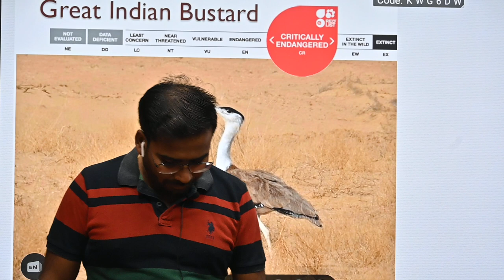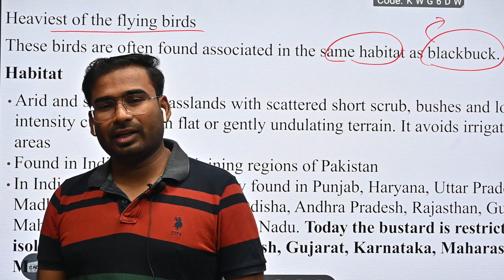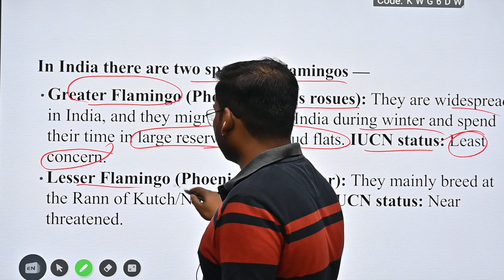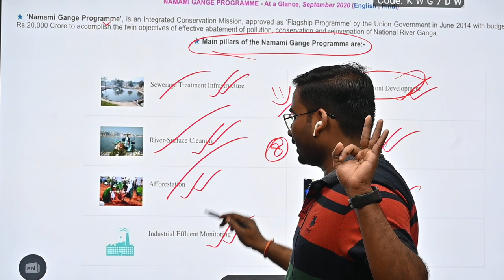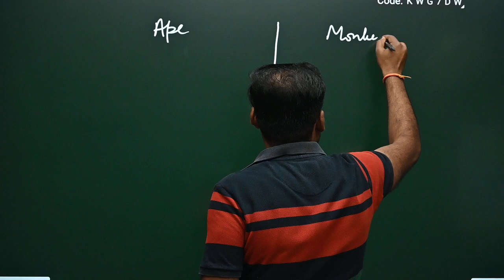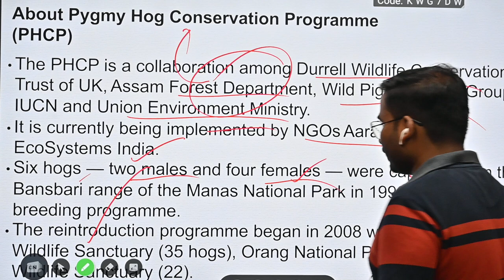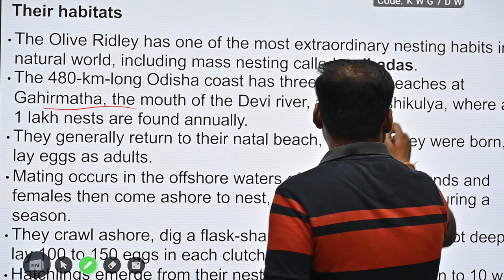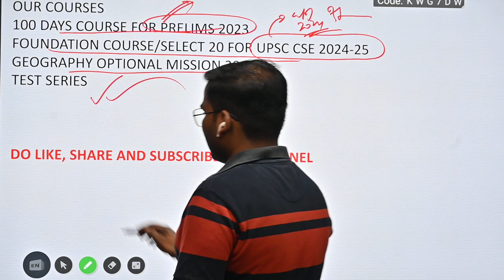Olive Ridley Turtle, GIBI, Gibbon|IUCN list of threatened species|UPSC 2023|ProFound IAS|Prakash Sir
In this session, Prakash Kumar will discuss IUCN red list of threatened list update for UPSC CSE 2023-24 preparation. This session is part of Current Affairs Series for UPSC PRELIMS 2023.
Youtube Initiative-
DNA  at 10 AM
Topic of the day- by 9 PM

Batch courses on ProFound IAS App and at offline centre :
100 days course for Prelims 2023- 12 noon and 9 PM
Geography optional-   2:15 PM

Foundation Course & SELECT 20 Batch- Starting from 28th March at 5 PM, Assured Selection in UPSC 2024-25,
GUARANTEE GIVEN ON GOVERNMENT STAMP PAPER, If not selected money will be refunded.
Interview Mentorship for UPSC 2022- DAF discussion & Mock Interview